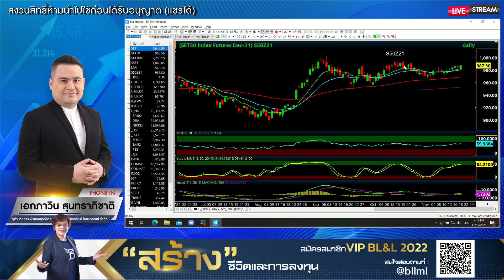เอกภาวิน สุนทราภิชาติ 18-11-64 On Business Line & Life